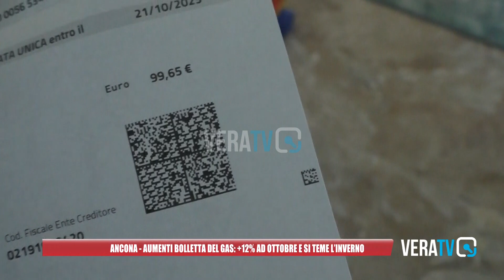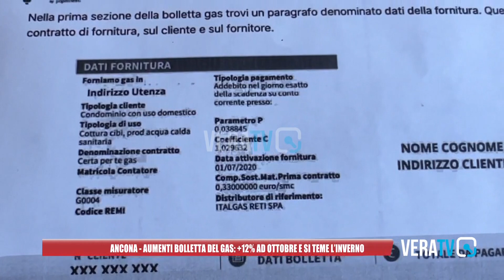Ancona - Aumenti bollette del gas: + 12% ad ottobre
I cittadini temono per l'inverno